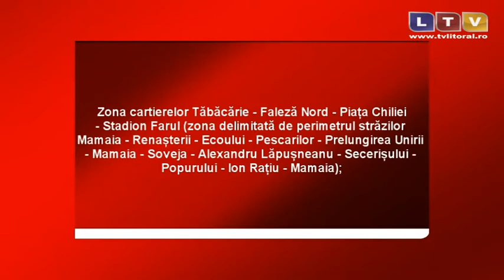Jumătate din municipiul Constanța va rămâne mâine fără apă potabilă - Litoral TV